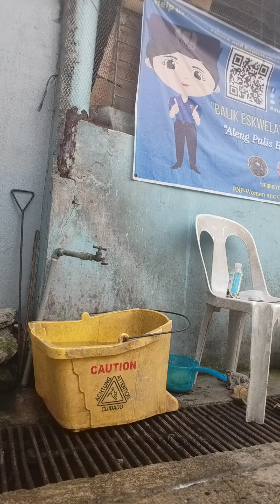nagliligo ako ng aking pusa#trendingvideo